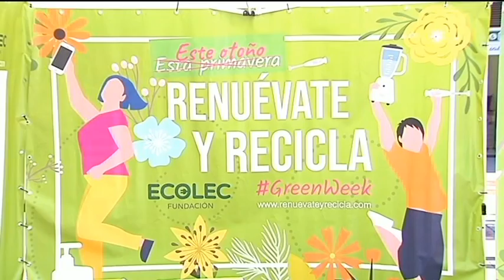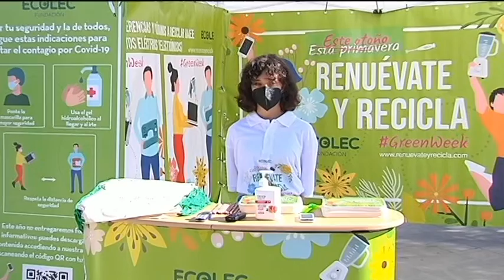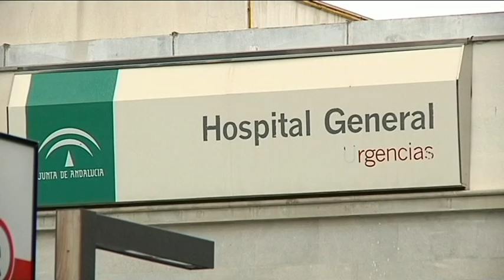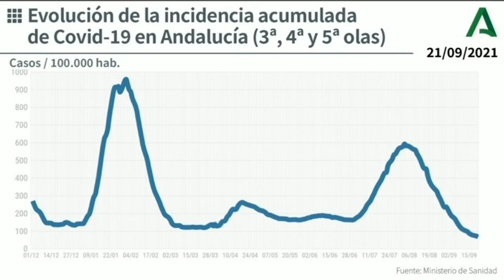TG7 Noticias. Miércoles 22 de Septiembre 2021